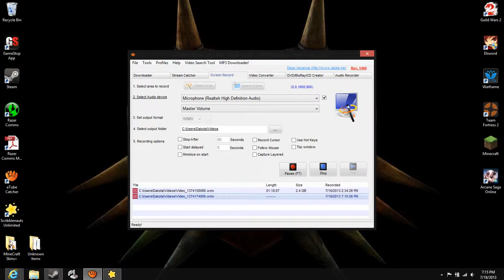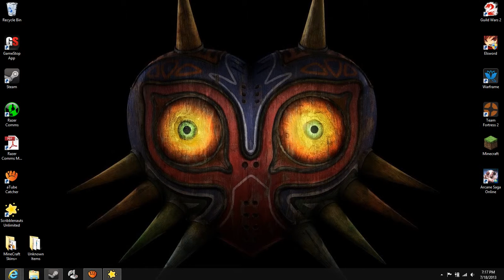Scribblenauts Unlimited - Colossal Epicness